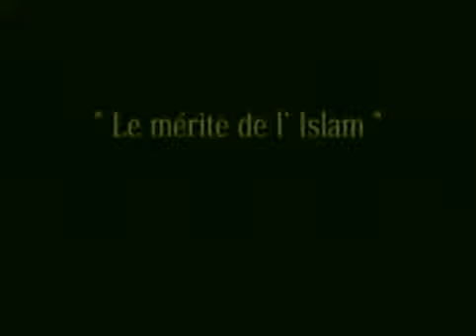Le mérite de l'islam n°3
Le mérite de l'islam n°3: Ces trois conférences expliquent le plus précieux trésor que détient le musulman qui est sa religion et sa foi. Ces conférences ont été données à la mosquée des Mureaux, qu'Allah récompense ses responsables.